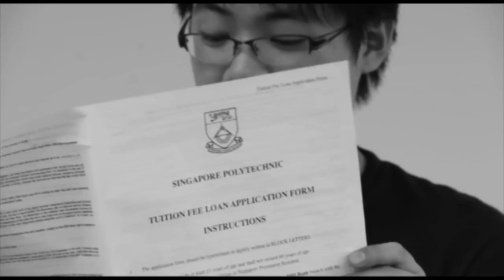HighLife Camp 2011 Teaser Video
The modern depiction of a HERO is atypical; pop an ordinary person in an extraordinary circumstance and watch him/her rise above expectation and emerge a... hero. With variations thrown in, an entire industry has been built around developing heroic stories aimed at arousing imagination and fantasy, but nothing more. We catch ourselves longing to have a hero in our lives or wishing we could be more like them and less like ourselves.

Why do we look up to these fictional characters? Are they really so different from us? The X-men are endowed with superhuman abilities but they are constantly being ostracized and rejected. Tony Stark is a technological genius that becomes Iron Man but he is plagued by his parents' death and his compulsive alcoholism. Peter Parker carries a disproportionate amount of responsibilities being Spiderman and a graduate student at the same time. These heroes struggle with the same problems as we do, and sometimes fail to overcome them. It is not entirely inaccurate to say that they are as human as we are.

We identify with these characters because their lives are a depiction of the adventure, action, depth and fulfillment we are made to experience. Through their lives we see the moments that we wish we could overcome, the similar struggles that we face and the adventure we wish we had. When we watch, read and experience the lives of these heroes, our hearts seem to shout out, "Life should be more than what it seems now!"

Our Creator God didn't create us to be normal and ordinary; He shaped us in His image. How then do we account for the disparity between Him and us? Who is our Creator, really? What is He really like? Why is the world as we know it in so much turmoil? What is His plan?

Do you want more out of your life? Join us at HighLife Camp AΩ 2011 or more affectionately; Camp Alpha & Omega. Join us on a journey of rediscovering and understanding our Creator God and His plans for us and the world.